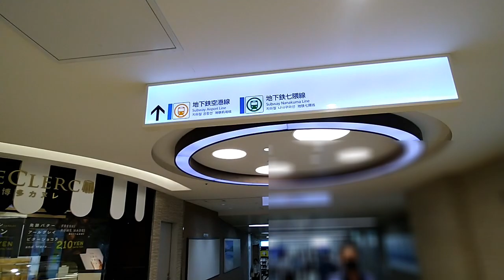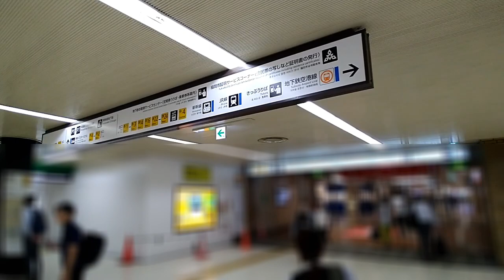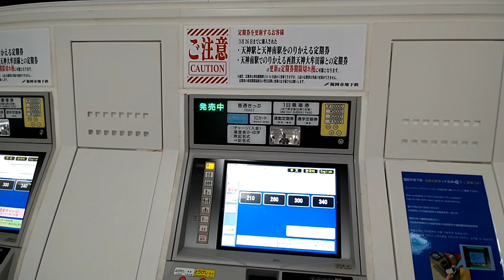博多駅を地下鉄七隈線へ歩いた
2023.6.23 ~ 博多口側から地下通路を抜ける様子をスマホ撮影です。